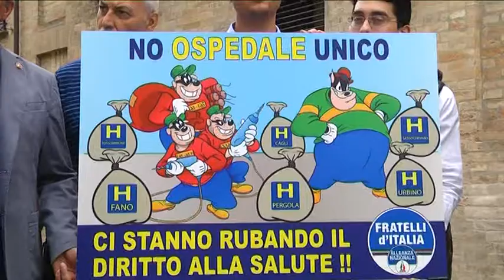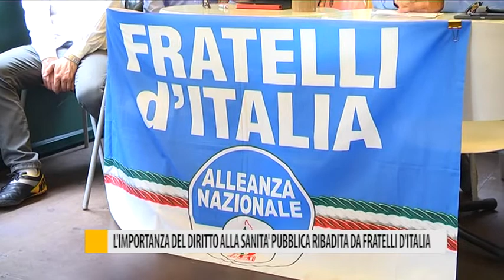L'importanza del diritto alla sanità pubblica ribadita da fratelli d'Italia